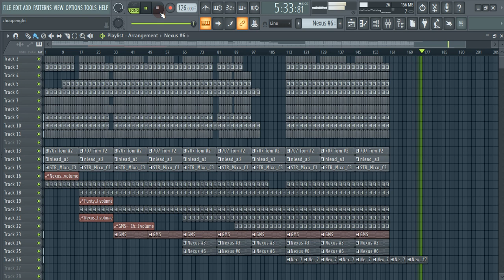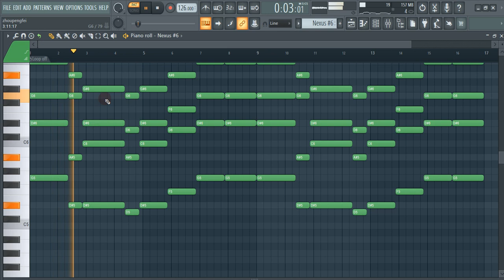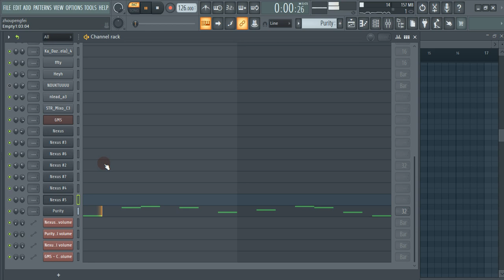How to make Sgubhu Like Bobstar no Mzeekay + Free Project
- If you want to purchase a project(s), get in touch with me via Email.